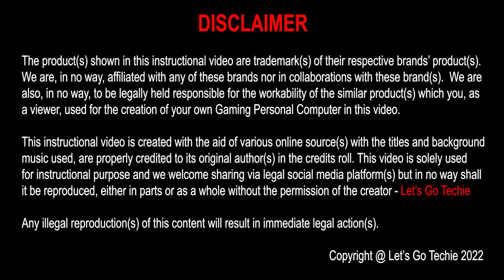[Spray Painting] Techie mk 1 | Removal of Rear Case Fan | CM MASTERBOX E500L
Hello Gamers...this is the missing removal of rear case fan which we missed out in the Spray Painting the PC Casing (Part 1)... Enjoy & Happy Gaming!!!